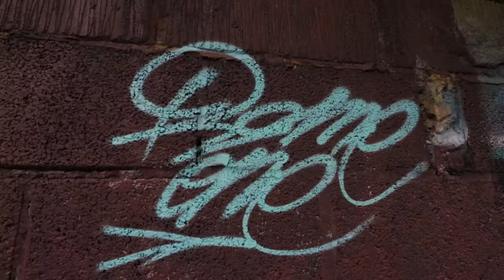Graffiti -ing with Romefatcap TOP ARTIST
Check out my bro @romefatcap dropping some of his dankest graffitis I have ever seen him do